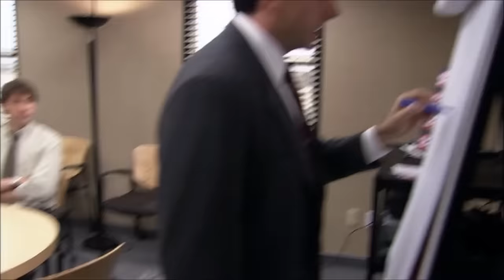Estafa Piramidal - The Office (Latino)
The Office

Rights to NBC.